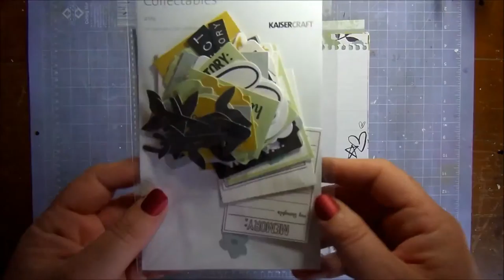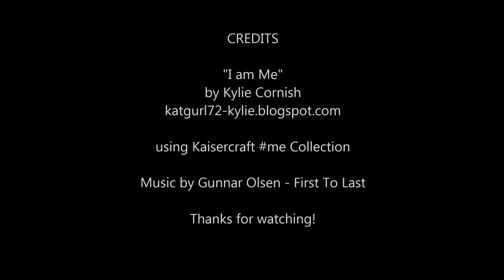I am Me Layout - Step by Step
Here is another process video, I am working with Kaisercrafts "me Collection"

The music featured in this video is "First To Last" by Gunnar Olsen (Dance & Electronic)